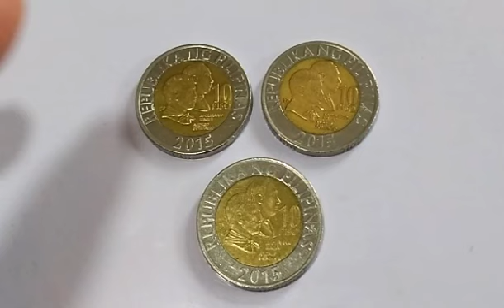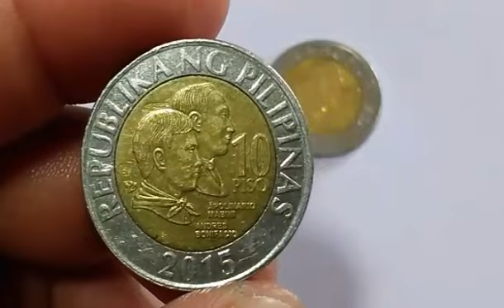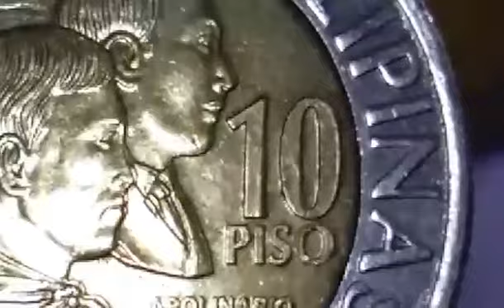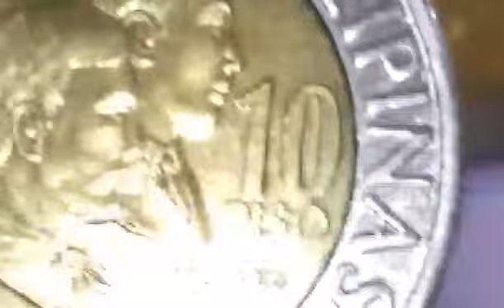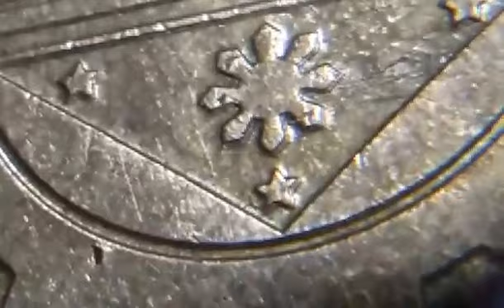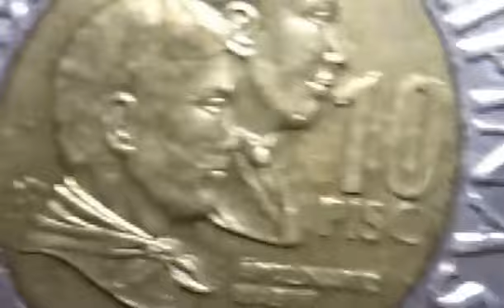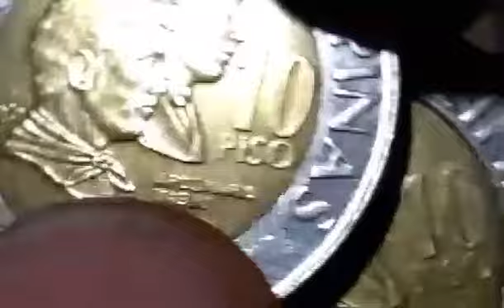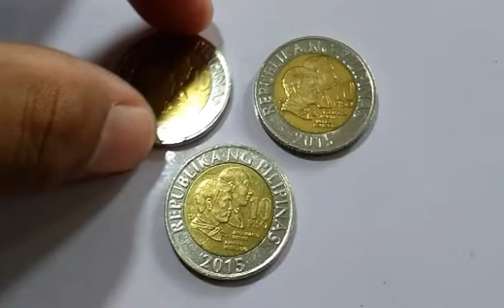BSP year 2015 10piso error coin obv. & rev double die. ALAMIN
-coin collection
-bsp 10piso year 2015
-error coin
-fb page VSHernandez19 TV